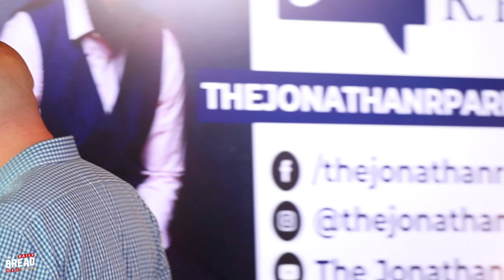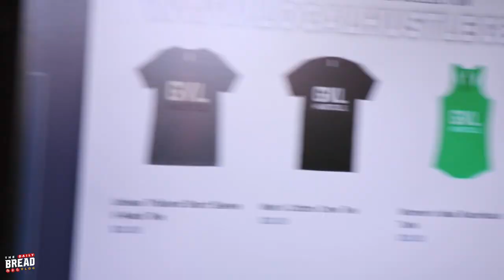GVL Hustle: Changing The Conversation | The Daily Bread | Ep. 150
In this episode, we get an inside look at GVL Hustle #2, as guest speaker Jonathan Parker leads us to change the community by changing out conversations for the better.